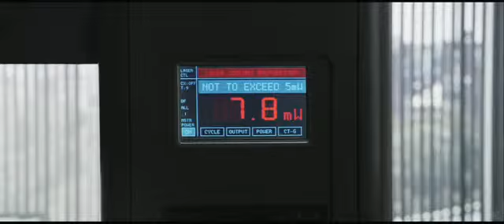The Final Destination 5-Movie Trailer